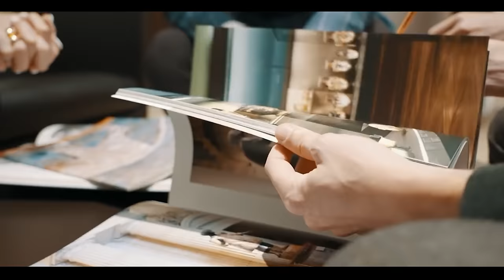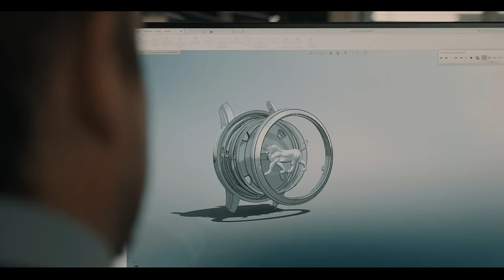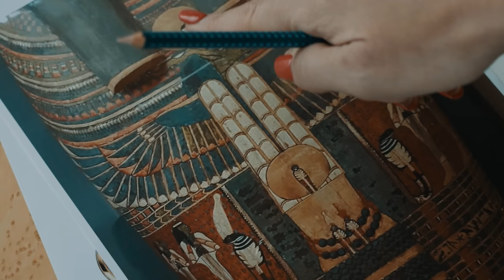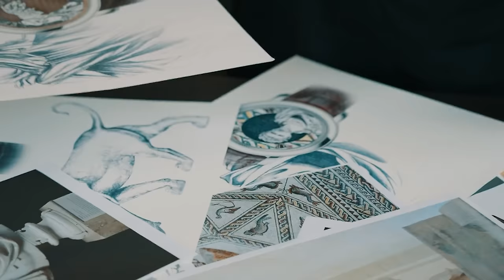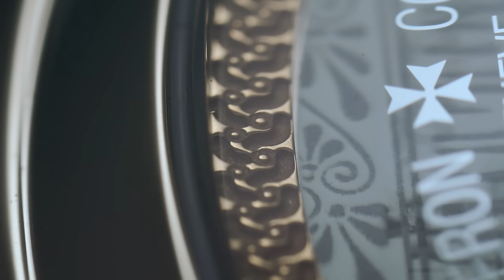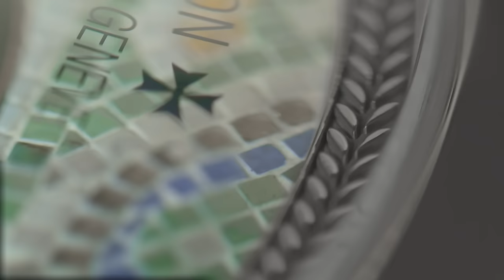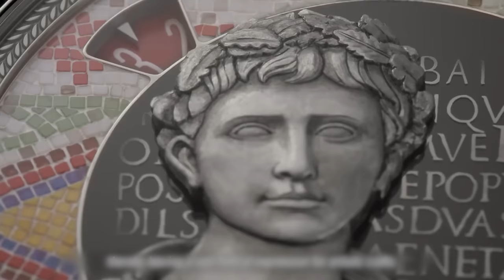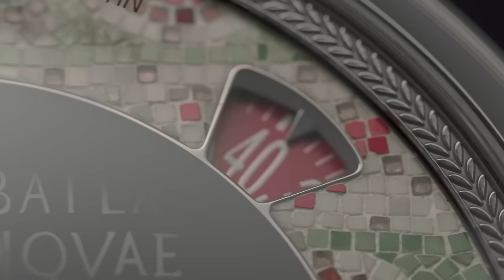Vacheron Constantin reveal 4 INSANE masterpieces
Andrew is given the keys to the Louvre to discover the inspiration behind the four brand new Great Civilisations timepieces by Vacheron Constantin - there will be just five of each made. It’s time for another fantastic voyage with your friends at Time+Tide, let’s get in the Time Machine and go!